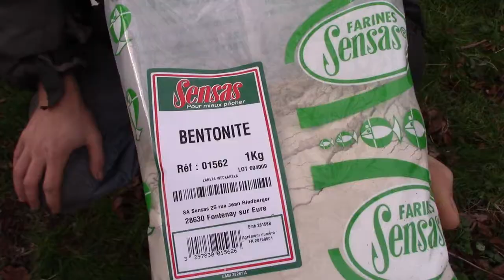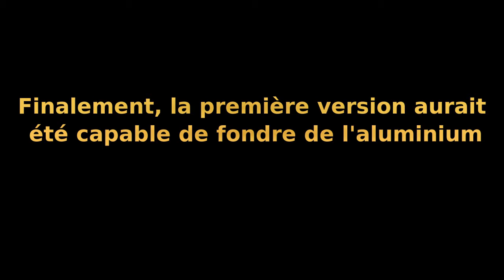Fonderie Aluminium amélioriée